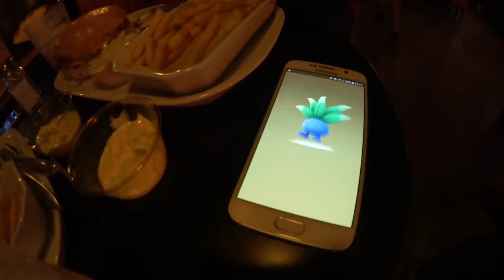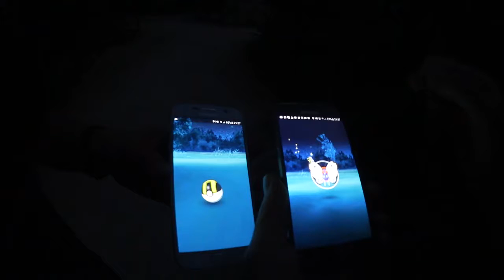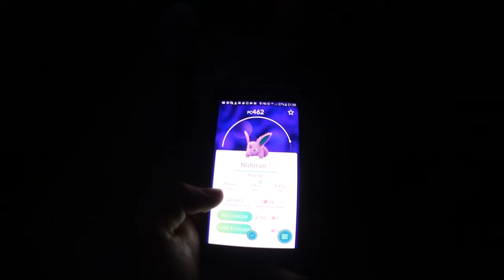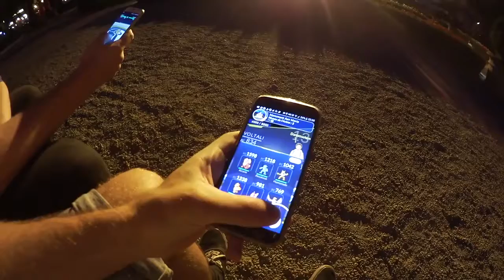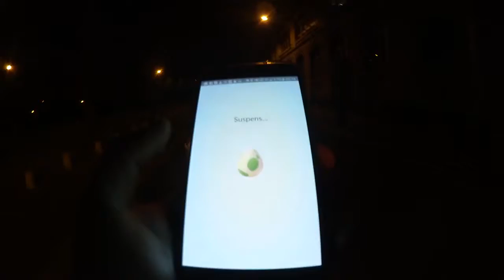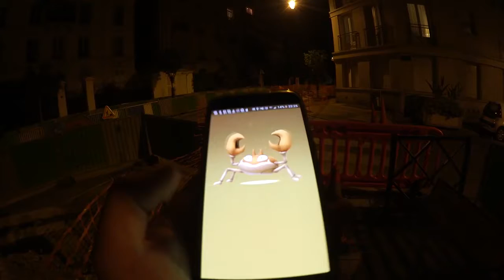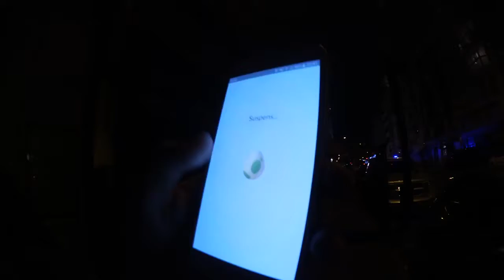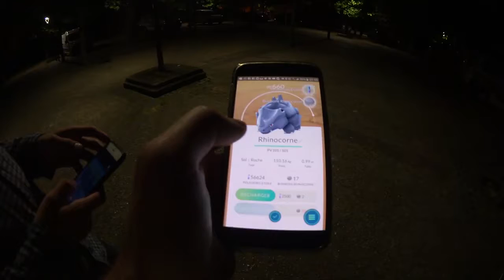OPENING D'OEUFS ! PTERA DANS LA NUIT ! VLOG POKEMON GO